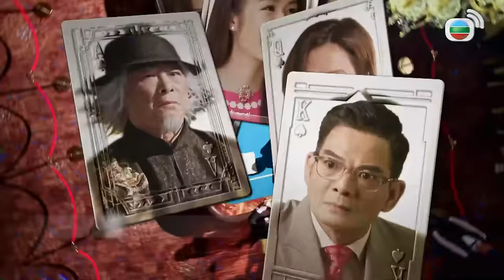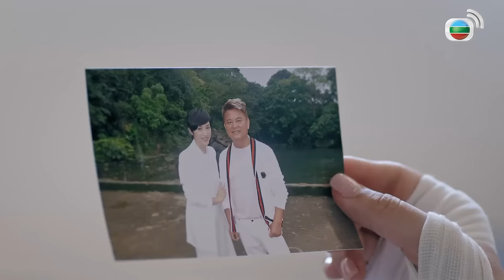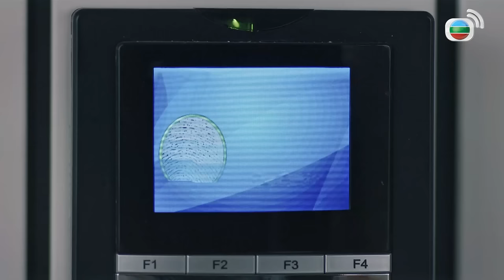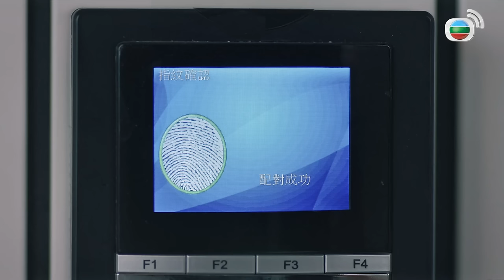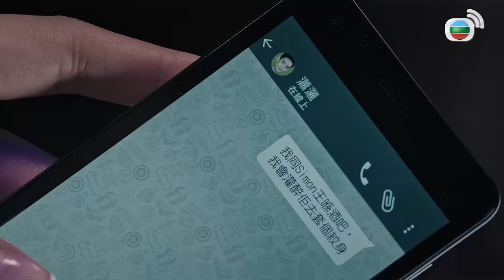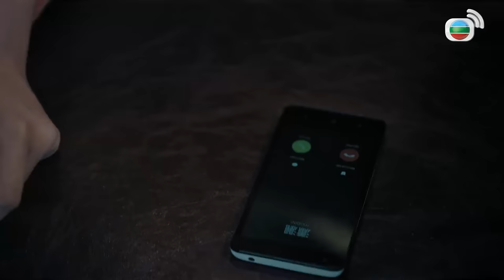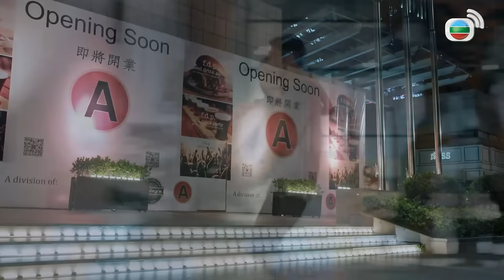Ván Bài Định Mệnh (Bet Hur) 19/35 | tiếng Việt | Mã Quốc Minh, Xa Thi Mạn, Tạ Hiền | TVB 2017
Phim Ván Bài Định Mệnh (Bet Hur)
Diễn viên: Mã Quốc Minh | Xa Thi Mạn | Trần Bách Tường | Tạ Hiền | Trần Pháp Dung | Lưu Triệu Danh | Hà Hạo Văn | Huỳnh Hạo Nhiên | Cao Hải Ninh | Văn Khải Linh | Kênh TVB tiếng Việt

✨Nội dung phim: Tay cờ bạc Anh Đán cùng đệ tử của mình là Nhóc OK, Văn Tếu Táo, Tiêu Sái Ca dự định hoàn thành xong vụ lừa đảo cuối cùng sẽ thoái ẩn giang hồ, nhưng vô tình lại đắc tội với Đồ Đông Hải và Đồ Đại Bảo nên phải bỏ trốn. Trong lúc lánh nạn họ tình cờ gặp lại sư muội Thập Tam Muội và các đệ tử của cô là Thi Tiểu Đông, Huỳnh Tiểu Nam và Trình Tiểu Bắc. Mọi người cùng hợp sức chống lại nhà họ Đồ nhưng vô tình trúng kế và bị xã hội đen truy đuổi. Sau khi Thập Tam Muội bị giết, Tiêu Sái Ca quy hàng nhà họ Đồ. Nhóc OK vì tức giận nên đã tìm đến sư thúc Hướng Vô Danh - một thần bài để học tuyệt kỹ cờ bạc, thề nhất định phải trả thù nhà họ Đồ trên sòng bài. Trước thềm cuộc chiến, Nhóc OK lại bị mù, nhưng anh vẫn không bỏ cuộc và quyết đấu ván bài sinh tử với nhà họ Đồ…